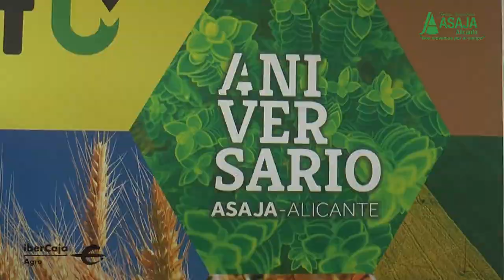Reportaje ASAJA Presidente José Vicente Andreu